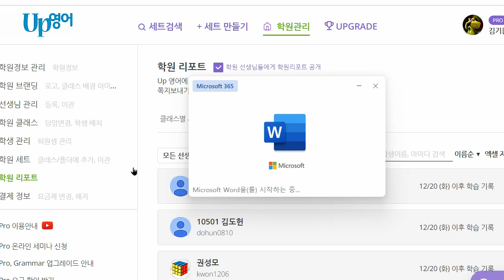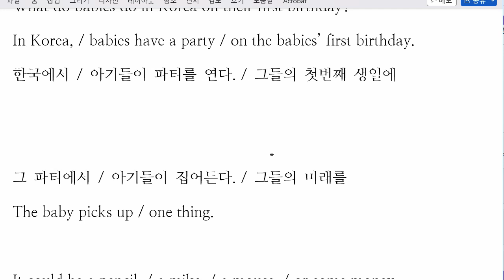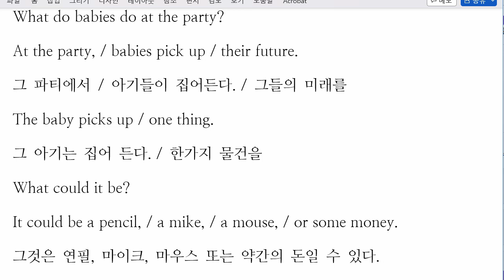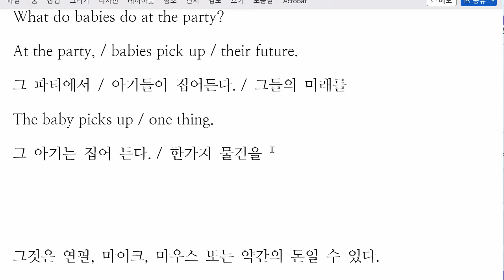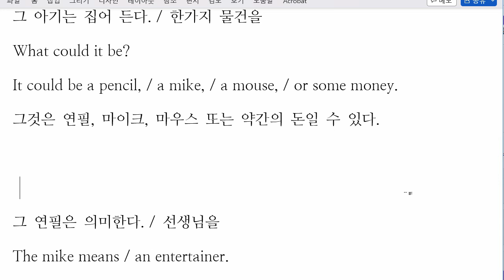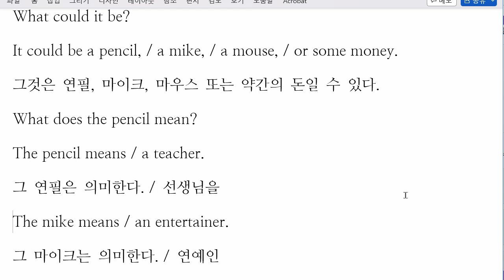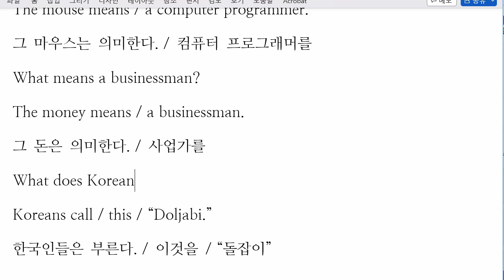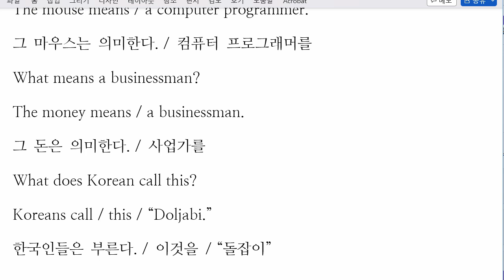이채빈 2022 12 28 읽기연습 성취도 80